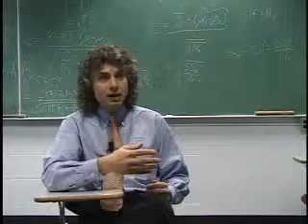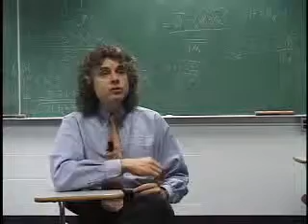Psyc2400_Ch06_pinker cr